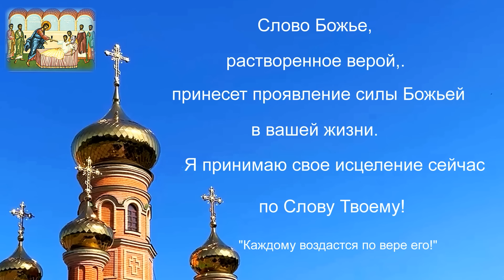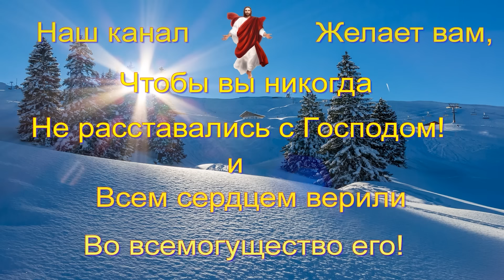26 февраля ЛЮБОЙ ЦЕНОЙ ВКЛЮЧИ 1 РАЗ СЕГОДНЯ! Бог спасет вас и вашу семью! Акафист Господу Богу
ЛЮБОЙ ЦЕНОЙ ВКЛЮЧИ 1 РАЗ СЕГОДНЯ! Бог спасет вас и вашу семью! Акафист Господу Богу Слово Премудрости поможет избавится от болезней душевных и телесных. Это сильная молитва защитит вашу семью от бед и печалей. Скорее прочитайте эту молитву Господу Богу об исцелении вас и вашей семью. Господь поможет вам! Если случай трудный то нужно говорить эту молитву 40 дней. При этом очень сильно верить Господу, что он не оставит вас, но обязательно пошлет свою помощь и заступление.  Акафист Премудрости Слова Божия - очень сильная молитва, благодарственная молитва Господу, которую нужно обязательно произносить хотя бы изредка. Поблагодарите Господа за Его величие и богатство премудрости, которое он дарует всем желающим людям. И они получают от Бога все нужное для жизни. Читайте Акафист Богу в любое время, когда вас постигнут скорби и беды. Благодарите Господа нашего за все и за каждый прожитый день. Вы увидите как после этих молитв  очень скоро уйдут все беды и болезни!

🙏МОЛИТВА  Моли́тва Спаси́телю на́шему, Го́споду Иису́су Христу́:
Прему́дрый и Всеблаги́й Го́споди, Спаси́телю на́ш! Просвети́вый сия́нием
 прише́ствия Твоего́ ми́ра концы́ и сопризва́вый на́с в Це́рковь Твою́ святу́ю с обетова́нием насле́дия нетле́нных и ве́чных бла́г, при́зри ми́лостивно и на на́с, недосто́йных рабо́в Твои́х, и не помяни́ беззако́ний на́ших, но по безме́рному благоутро́бию Твоему́ осла́би, оста́ви, прости́ на́м вся́ прегреше́ния на́ша.

 Аще бо и преступа́ем святу́ю во́лю Твою́, но не отмета́емся Тебе́, Бо́га и Спа́са на́шего: Тебе́ еди́ному согреша́ем, но и Тебе́ еди́ному слу́жим, в Тя́ еди́наго ве́руем, к Тебе́ еди́ному прибега́ем и Твои́ то́чию раби́ бы́ти хо́щем.
 Помяни́ не́мощь естества́ на́шего и обдержа́щия на́с повсю́ду искуше́ния врага́ и пре́лести и собла́зны ми́ра, и́хже ра́ди без Тебе́, я́коже ре́кл еси́, не мо́жем твори́ти ничесо́же, и Са́м очи́сти и спаси́ на́с, Са́м просвети́ умы́ на́ша, е́же непоколеби́мо ве́ровати в Тя́, Еди́наго Спа́са и Изба́вителя на́шего, Са́м подви́гни сердца́ на́ша, е́же всеце́ло люби́ти Тя́, еди́наго Бо́га и Творца́ на́шего, Са́м напра́ви стопы́ на́ша, е́же непреткнове́нно ходи́ти во све́те за́поведей Твои́х.
 Ей, Го́споди, Спаси́телю на́ш, яви́ на́м вели́кую и бога́тую ми́лость Твою́, Иже по неизглаго́ланной любви́ Твое́й и страда́ти за на́с изво́лил еси́, и всеси́льною Боже́ственною Твое́ю благода́тию, предста́тельством же Пречи́стыя и Пренепоро́чныя Святы́я Ма́тере Твоея́ Мари́и, Ея́же честно́е и блаже́нное Успе́ние
 и к Тебе́, Сы́ну и Бо́гу, Пренебе́сное возше́ствие ны́не пра́зднуем, и моли́твами уго́дников Твои́х, страну́ на́шу честны́ми телесы́ освяща́ющих и вы́ну пред Тобо́ю
 за на́с хода́тайствующих, сотвори́, да в преподо́бии и пра́вде поживе́м вся́ дни́ живота́ на́шего, и та́ко досто́йни бу́дем во второ́е сла́вное Прише́ствие Твое́ услы́шати от Тебе́ ми́лостивое призыва́ние в Ца́рствие небе́сное, е́же получи́ти сподо́би на́с, гре́шных и недосто́йных рабо́в Твои́х, и в наслажде́нии неизрече́нных красо́т его́ сла́вити Тя́ вку́пе с Безнача́льным Твои́м Отце́м и Присносу́щным Боже́ственным Ду́хом во ве́ки веко́в. Ами́нь.